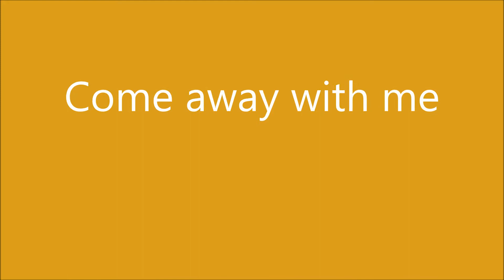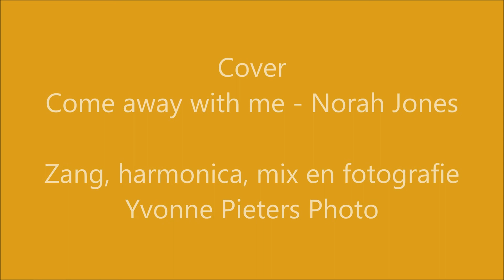Come away with me - cover Yvonne Pieters Photo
Norah Jones -Come away with me, cover, zang en mondharmonica Yvonne Pieters
Fotografie Yvonne Pieters Photo